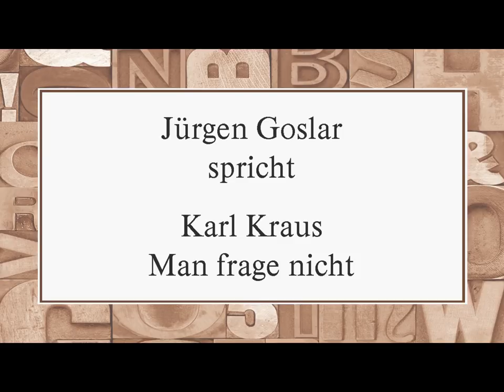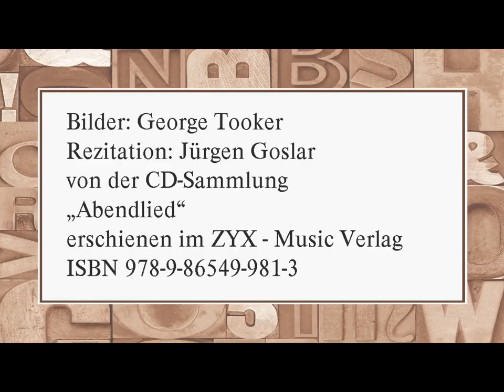Karl Kraus „Man frage nicht"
„Abendlied“
erschienen im ZYX - Music Verlag
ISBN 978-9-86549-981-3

Text:

Man frage nicht, was all die Zeit ich machte.
Ich bleibe stumm;
und sage nicht, warum.
Und Stille gibt es, da die Erde krachte.
Kein Wort, das traf;
man spricht nur aus dem Schlaf.
Und träumt von einer Sonne, welche lacht.
Es geht vorbei;
nachher war's einerlei.
Das Wort entschlief, als jene Welt erwachte.

Oktober 1933

Bilder: George Tooker - *1920 - †2011 -